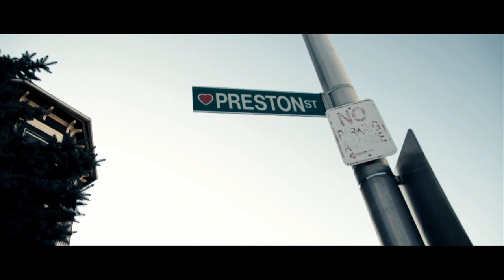E Low Key Ft. Alex Fatt - Pa Que Habla (Official Video)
Filmed & Edited By Gil Videos For HMF Films